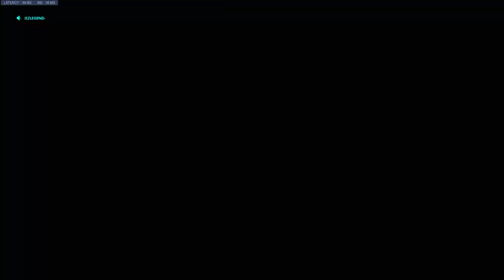Bora de Quad Tank?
Fala aí galerinha do YouTube, aqui é o UnreadJp trazendo mais uma Gameplay pra vocês. Rumo ao 1k de inscritos!

Smurf: Jp_RsZ

Beep Boop.